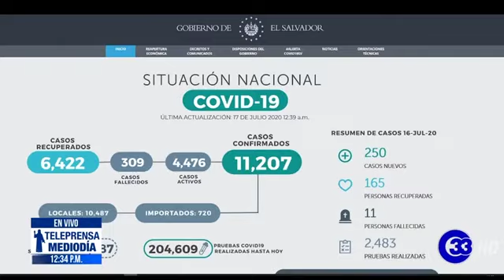Teleprensa33 | Rash e infección en los ojos, nuevos síntomas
Pacientes con Covid-19 están presentando nuevos síntomas, dijo el doctor Yeerles Ramírez, director del hospital San Rafael, uno de los centros asistenciales públicos dedicados al tratamiento de esta enfermedad.

Viernes 17 de julio del 2020